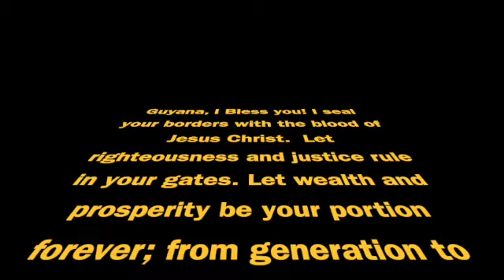Heal The Nations: Guyana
This is a prophetic dance over the cooperative Republic of Guyana featuring The Blessing by Kari Jobe and Elevation Worship, and Lisa Gay (dancer) or Precious Jewels Dance Studio.  for more info.